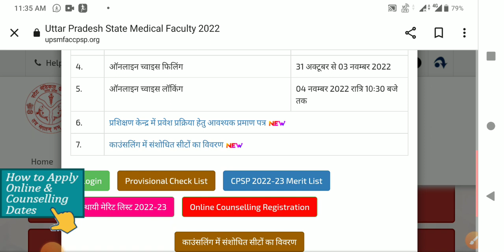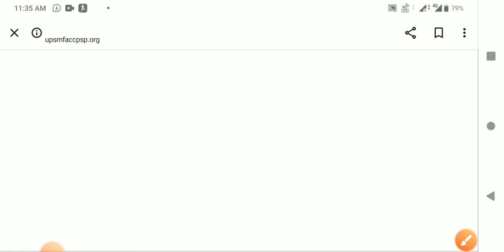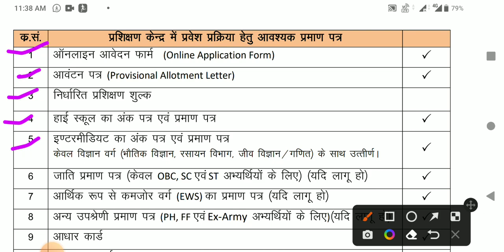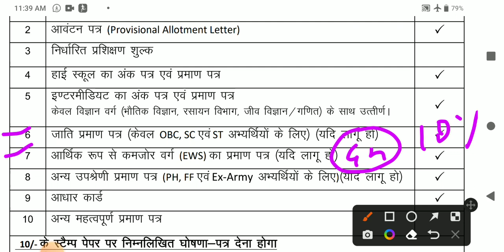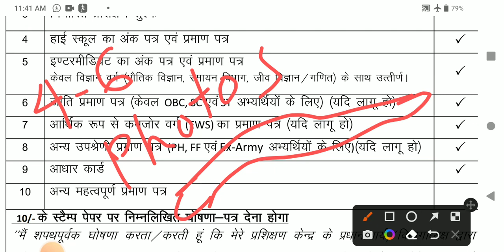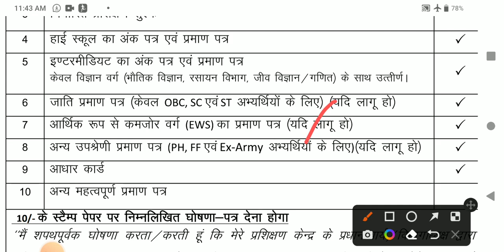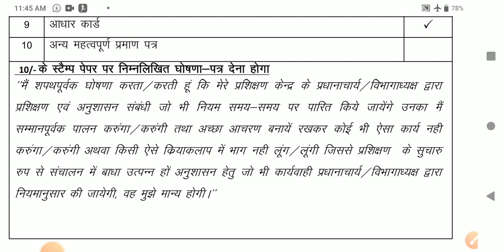UPSMFAC DOCUMENTS, AFFIDAVIT, SECURITY FEES, ये सब READY करलें🔴